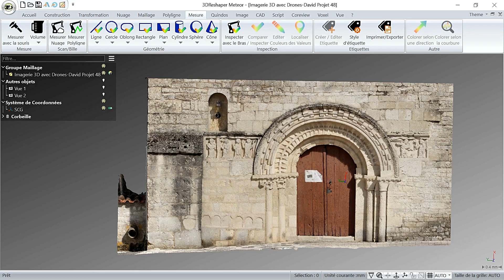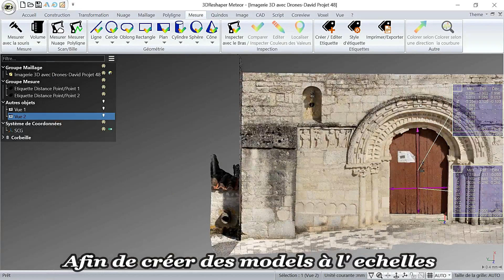Imagerie 3D Drones David Projet 48 vidéo final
Modélisation d'imagerie 3D:
Drones-David effectue ce type imagerie 3D avec un drone
DJI Inspire one Pro.
Ce projet permet d’extraire une multitudes de données plus précise que par satellite géostationnaire, hélicoptère ou même avion.
Grace aux données recueillies il est possible de se géo-localiser avec des points GPS qui permettrons d'obtenir une meilleur précision pour les relevés topographiques ou plans de masse.
Une fois obtenue les points GPS ,Lambert 93,ou RGF 93,ils est possible d'effectuer une multitudes de calculs,qui permettrons aux Professionnels d'accomplir avec une réel précision toutes leurs taches minutieuse et indispensable à l’accomplissement de leurs travail
Il est alors possible d'obtenir, en autres, facilement tous types de métrés, cubages (volumes de masse) et identification de sols.
Tous les vols sont effectués par des télépilotes de drones professionnels agréés auprès de l’aviation civile.
Pour toutes questions, devis, conseils, n'hésitez pas à nous contacter. Nous vous répondrons dans les plus brefs délais.